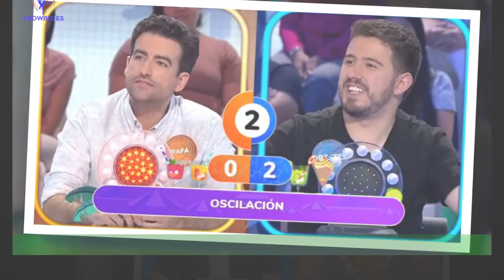Rafa vuelve a aparecer en por culpa de Roberto Leal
Hace ya más de un mes que Rafa Castaño consiguió entrar en la historia de los concursos de televisión al proclamarse campeón de 'Pasapalabra' tras completar el 'Rosco' en un intento.El concursante sevillano abandonó el programa de Antena 3 por todo lo alto, haciéndose con el bote más grande de la historia e imponiéndose a Orestes Barbero,rival con el que mantuvo apasionantes duelos durante meses.